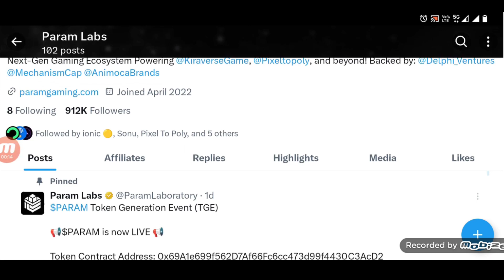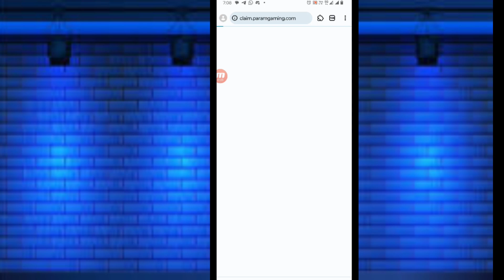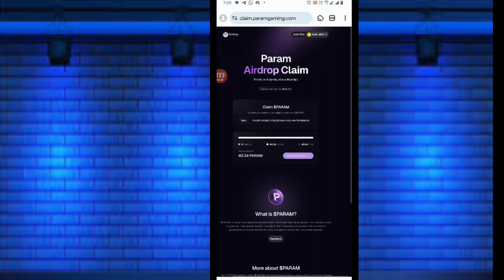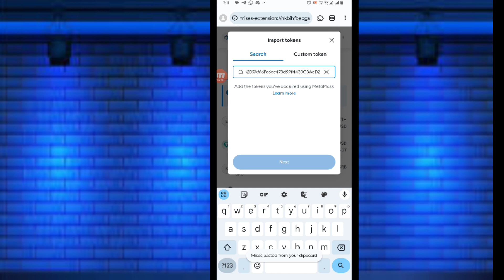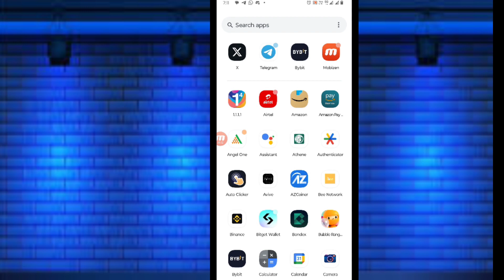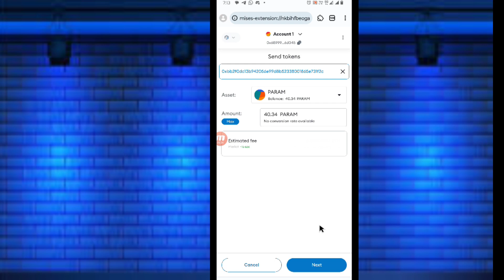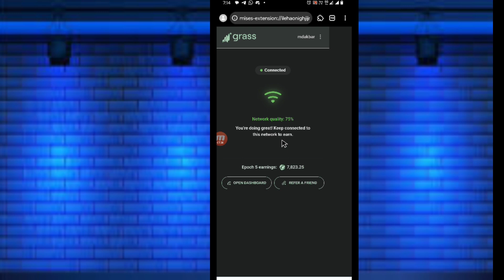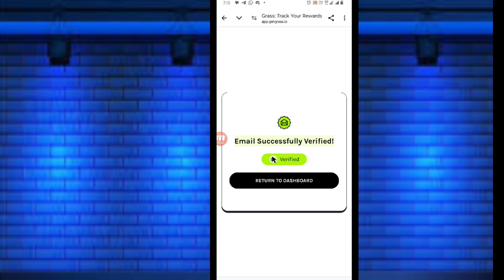Check Eligibility & Claim Param Airdrop !! Grass Mail verification !!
Dea all subscribers claim param airdrop & grass me mail verydfull information video.